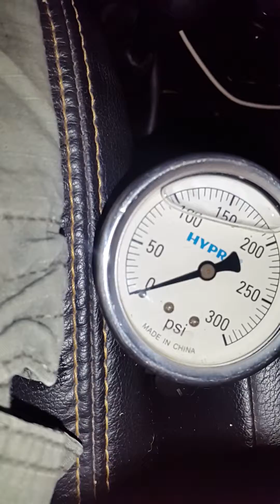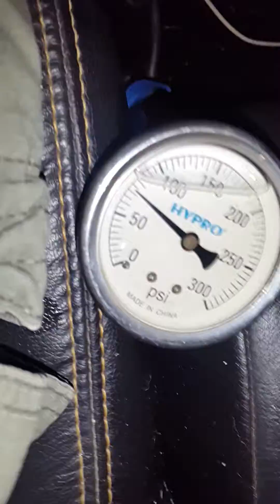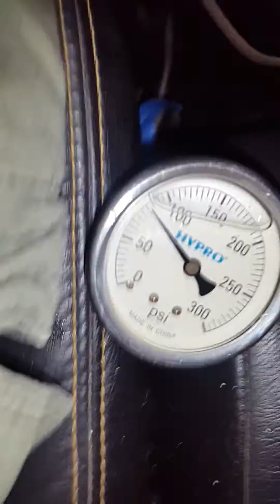3rd gen cummins 48re limp mode governor pressure.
0 to 20 mph manual 1st and drive. Light to medium throttle.
The limp mode was caused by governor pressure sensor. Replacing with a new Gov pressure sensor and transducer resolved limp mode. This is a modified transmission.